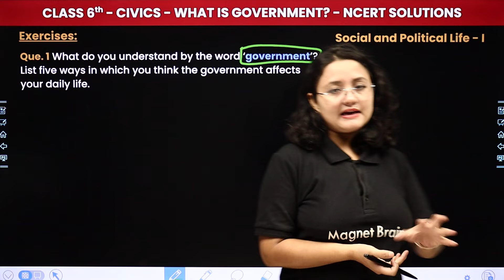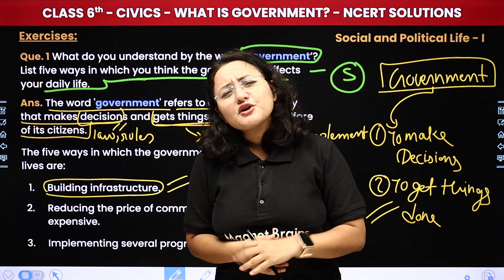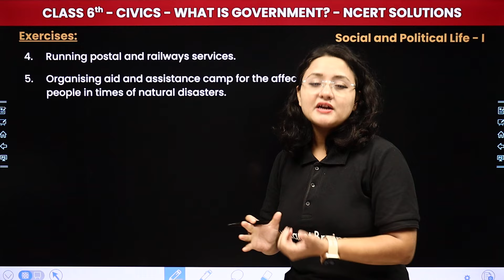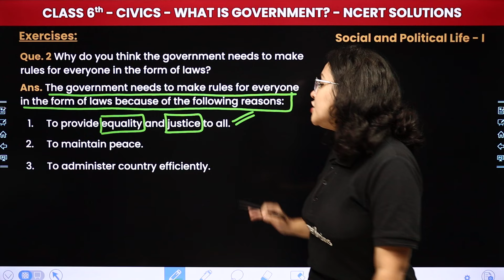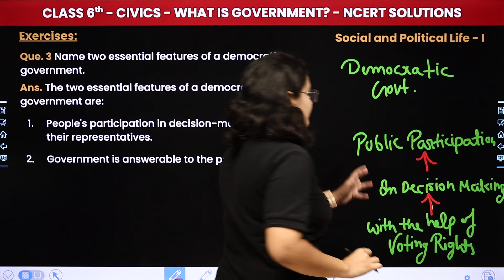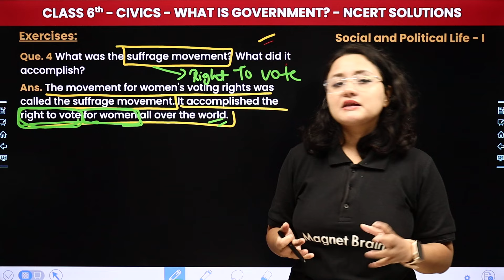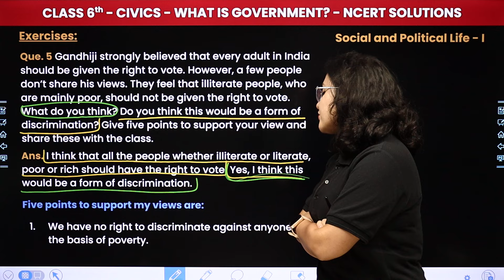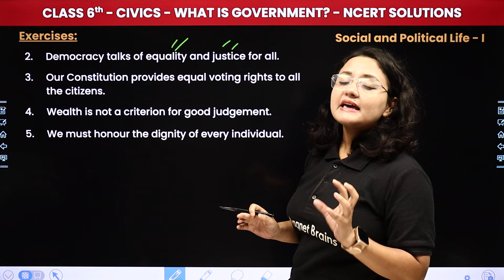What is Government - NCERT Solutions | Class 6 Civics Chapter 3 | CBSE 2024-25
✔️ Class: 6th
✔️ Subject: Civics (Book - Social and Political Life - 1)
✔️ Chapter: What is Government (Chapter 3)
✔️ Topic Name: NCERT Solutions
✔️ Topics Covered In This Video (By Komal Mam): In this video, Komal ma'am teaches 6th-grade Civics from the book "NCERT Solutions," focusing on Chapter 3: What is Government. She explores the topic "Democratic Governments" to help students appreciate and understand the various aspects of cultural and social diversity.
00:00 Introduction: What is Government - NCERT Solutions
00:59 Que. 1 What do you understand by the word 'government'? List five ways in which you think the government affects your daily life.
12:49 Que. 2 Why do you think the government needs to make rules for everyone in the form of laws?
18:29 Que. 3
24:09 Que. 4
26:02 Que. 5
35:56 Website overview